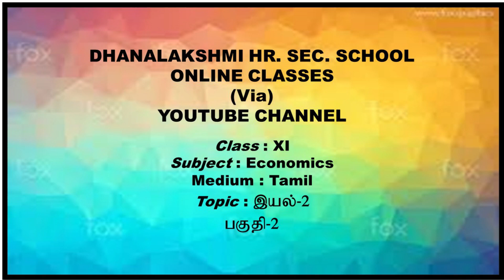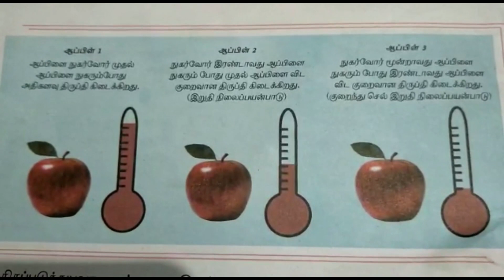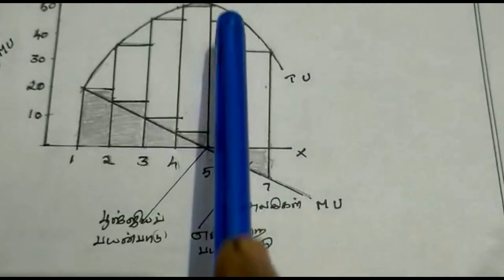ONLINE CLASS - 11th Economics#Tamil Medium#Chapter-2#Part-2